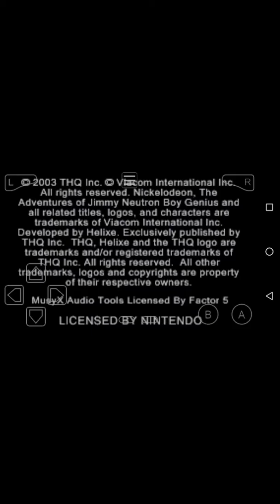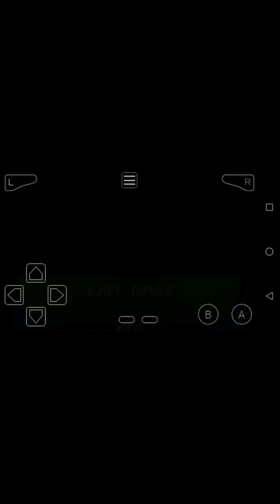Adventures of Jimmy Neutron Boy Genius: Jet Fusion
Game: Adventures of Jimmy Neutron Boy Genius: Jet Fusion
Year released: 2003
Region: North America and Europe
Developer: Helixe
Publisher: THQ